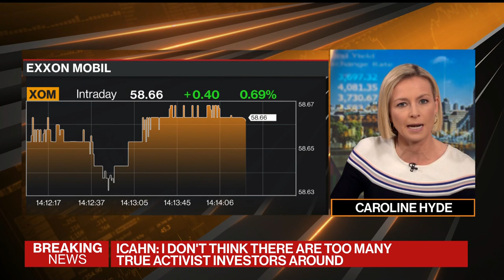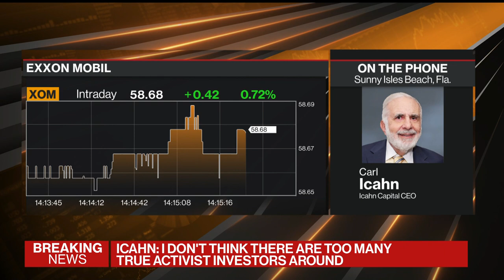Icahn: Renewable Energy an Interesting Investment Opportunity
May.26 -- Billionaire investor Carl Icahn, CEO of Icahn Capital, says renewable fuels are the wave of the future. He speaks during an interview on "Bloomberg Markets: The Close."